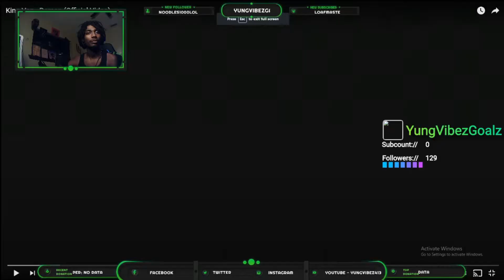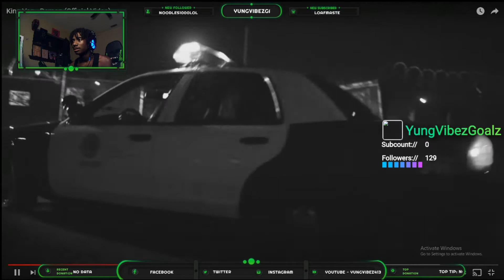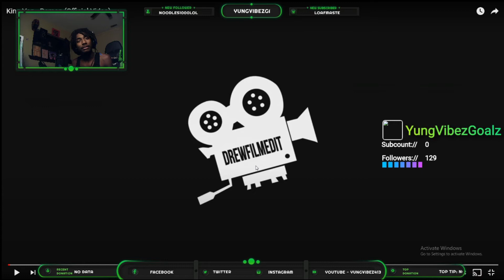King Von - Demon (Official Music Video) Reaction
R.I.P Young Soldier